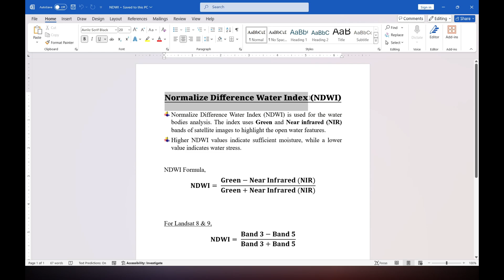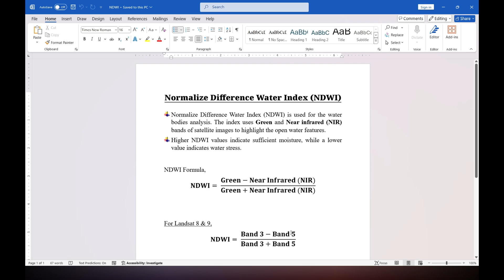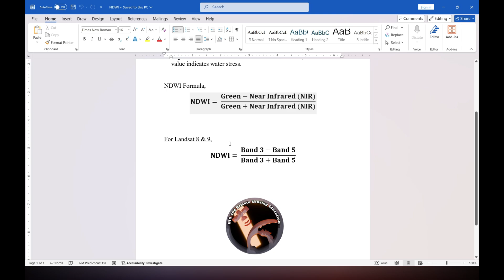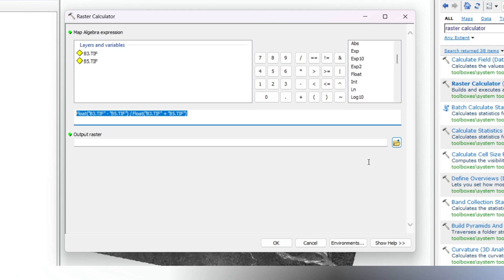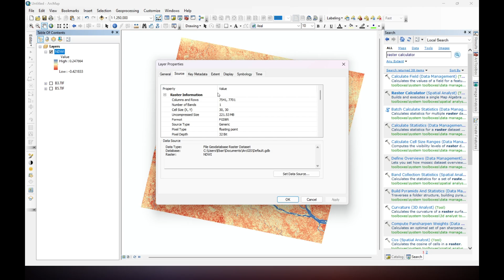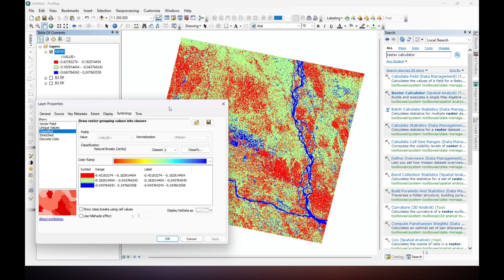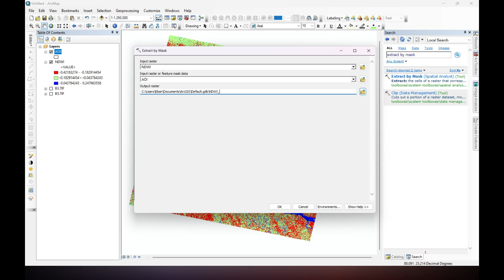How to Calculate Normalize Difference Water Index | NDWI in ArcGIS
In this video you can learn about NDWI. Normalize Difference Water Index (NDWI) is used for the water bodies analysis. The index uses Green and Near infrared (NIR) bands of satellite images to highlight the open water features. Higher NDWI values indicate sufficient moisture, while a lower value indicates water stress.

NDWI Formula,
NDWI = (Green - Near Infrared (NIR)) / (Green + Near Infrared (NIR))

For Landsat 8 & 9,
NDWI = (Band 3 - Band 5) / (Band 3 + Band 5)

Time Stamps:
00:00 Intro
00:27 What is NDWI?
01:35 Add Bands
02:22 NDWI Calculation
Related Queries: how to calculate ndwi in arcgis, calculate ndwi using landsat 8 satellite imagery